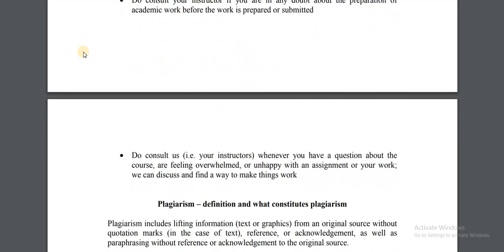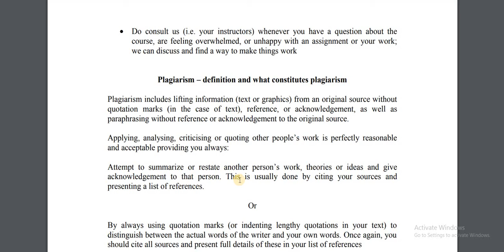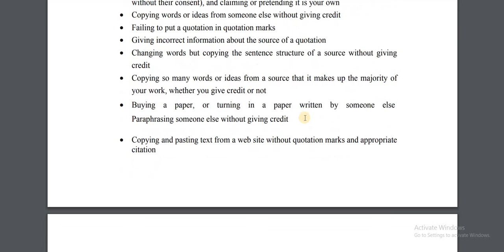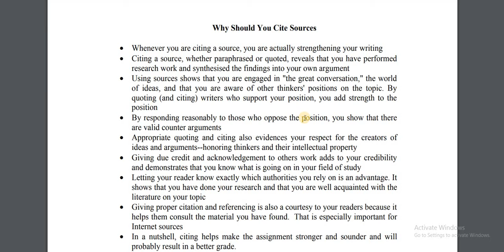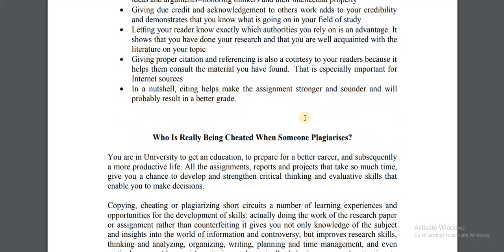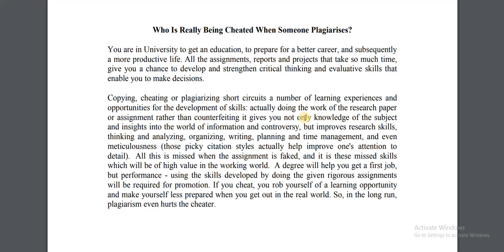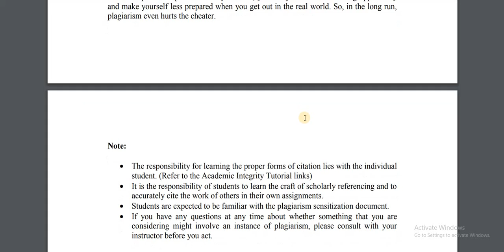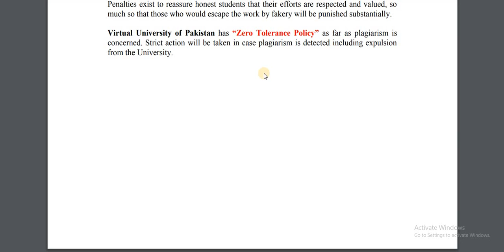plagiarism, citation, references, research